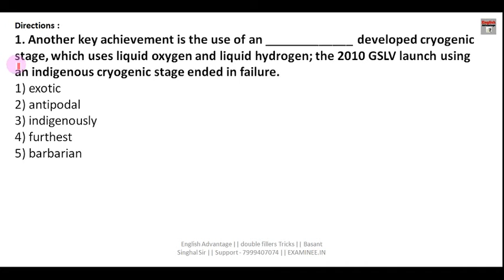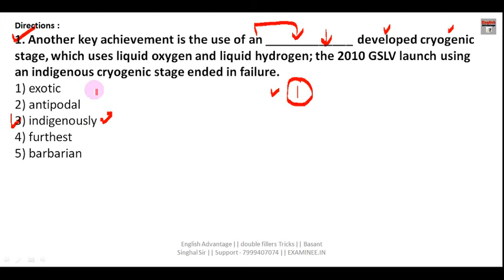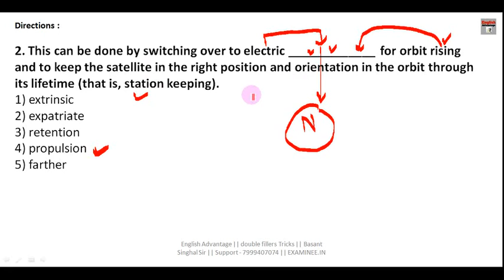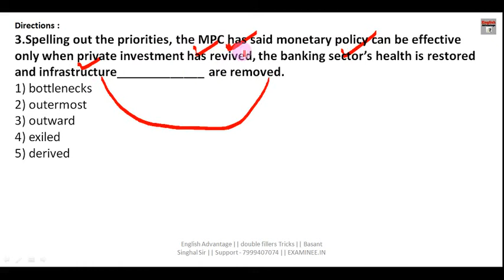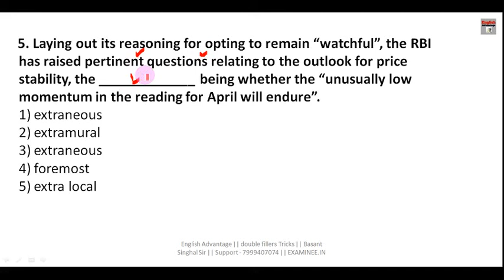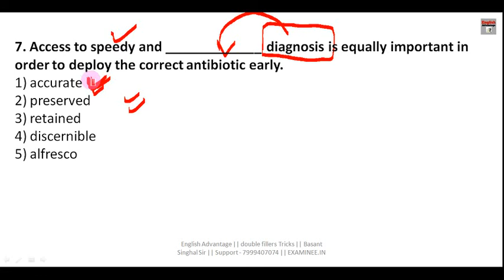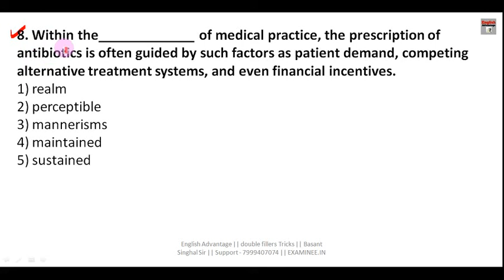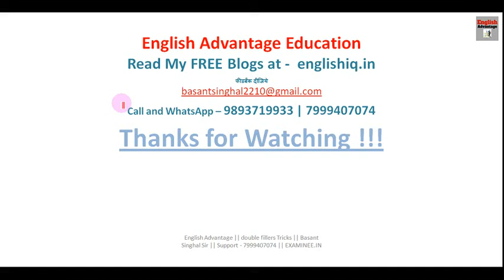IBPS PO 2019 / SBI PO 2020 English Preparation | 4 Sec Answer Formula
Hi Friends,

1. Bank PO/SO Online E-Course for Full English Section | Validity 12 Months
Fees – Rs.2450/-

3. SSC Integrated Online E-Course for Full English Section | Validity 12 Months

Combo Packs
1. Bank PO + Clerk Integrated Online E-Course for Full English Section | Validity 12 Months Fees  Rs.2950/-

2. Bank PO + Clerk + SSC Integrated Online E-Course for Full English Section | Validity 12 Months Fees Rs.3950/-